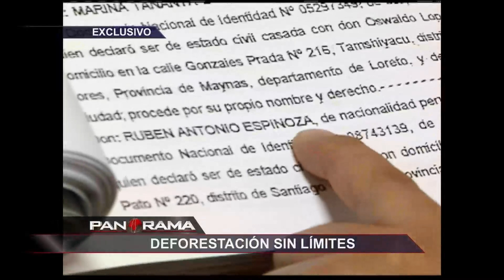Deforestación sin límites: devastación en los bosques de Iquitos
En la zona conocida como Tamshiyacu en la provincia de Maynas en Iquitos, se viene produciendo una tala de árboles sin límites. Empresas que sin autorización alguna vienen talando, grupos que de maner